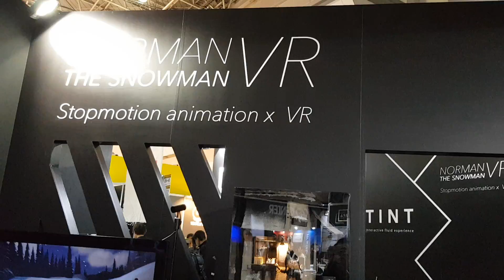sight of the living dead real time cg